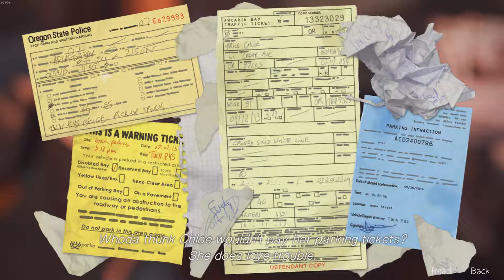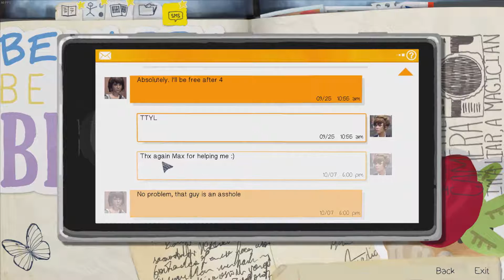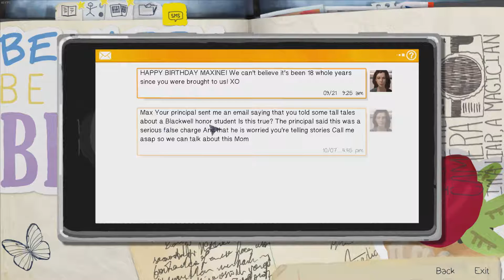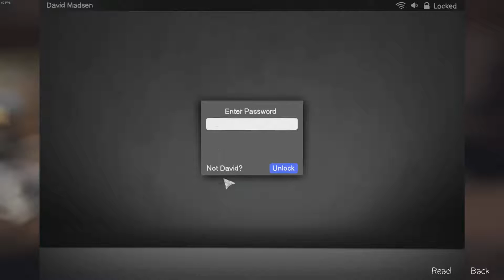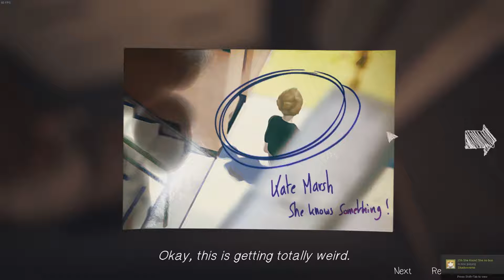CHLOES DAD IS A CREEP - Life is Strange Episode 1: Part 4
Make sure to watch in 1080p 60fps for the best experience!

I really hope you guys enjoyed part 4 of episode 1!

ABOUT
"Life is Strange is an award-winning and critically acclaimed episodic adventure game that allows the player to rewind time and affect the past, present and future." - Developers/Publishers idk

Developer(s): DONTNOD Entertainment, Feral Interactive (Mac), Feral interactive (Mac)
Publisher(s): Square Enix, Feral Interactive (Mac)

Here is the link to the game if you'd like to try it out(Episode 1 is free)